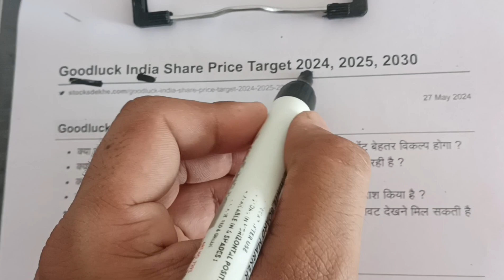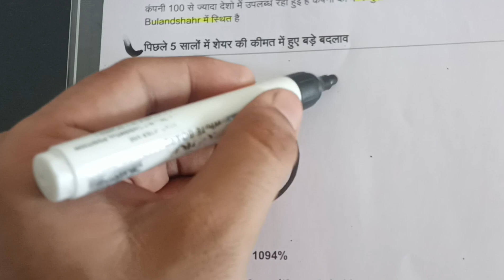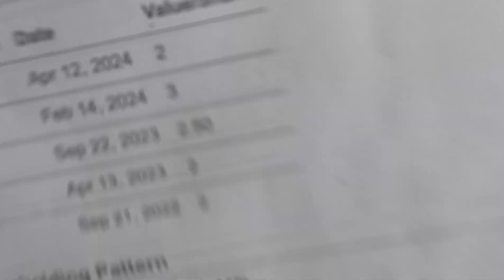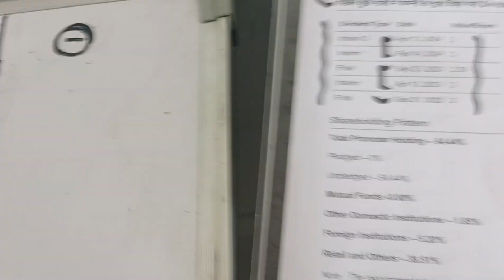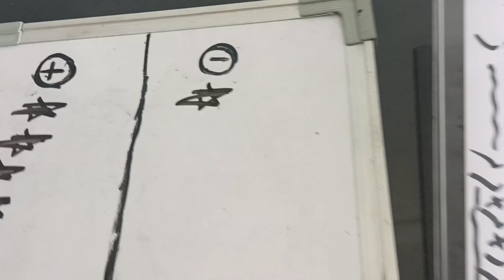Goodluck India Stock Latest News | Goodluck India Share Price Target | Goodluck India Stock Analysis